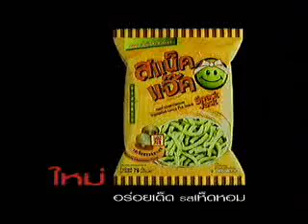โฆษณา สแน็คแจ็ค สาวสวย